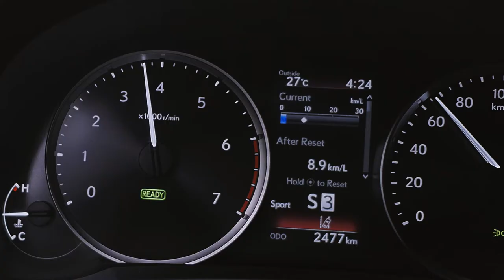2021 Lexus IS | Reflection feat. Miguel Tabuena | F-Sport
The Lexus IS | Crafted Beyond Predictable

Find out more about this luxury sub-compact sedan when you